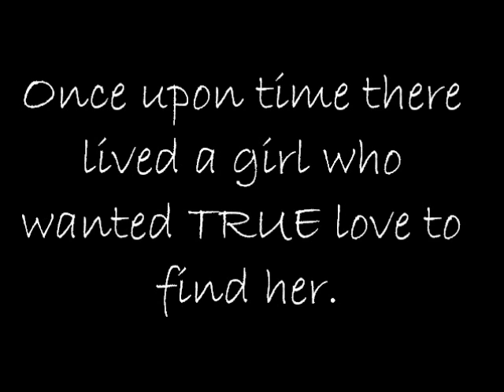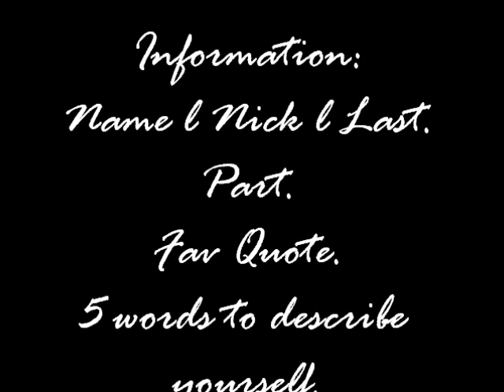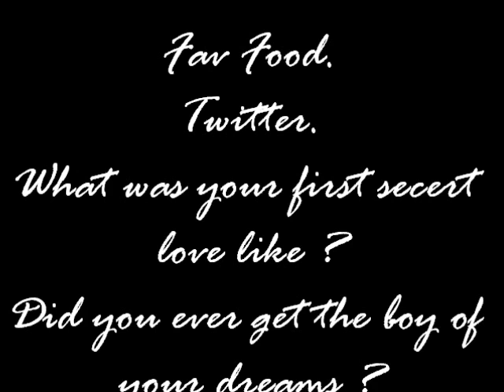True Story: Closed♥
Follow @TheReal_Monroe
Facebook: AyeObeyDopeness - Url -

I hate that i couldn't put the song in this video that i wanted to, but everyone go listen to Doddy - I Just Wanna :) Subscribe to her & show love to her & her music !

- Sign Up -